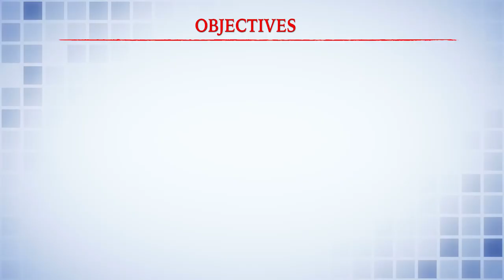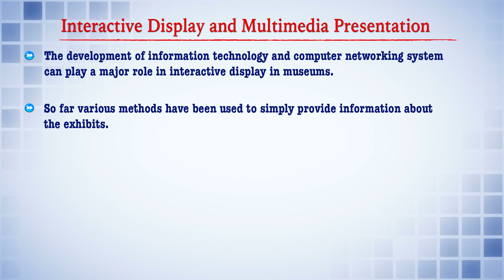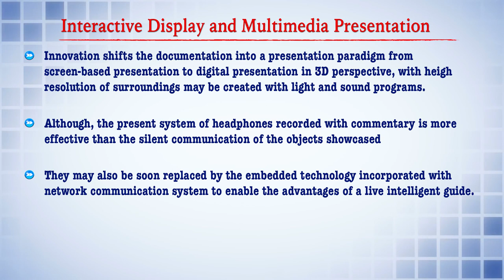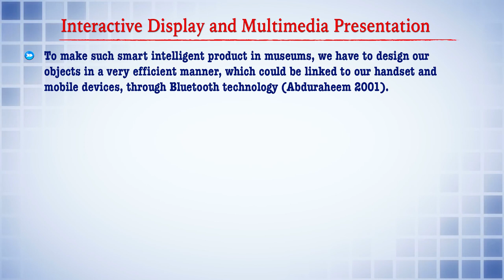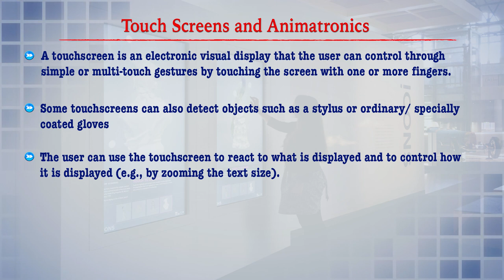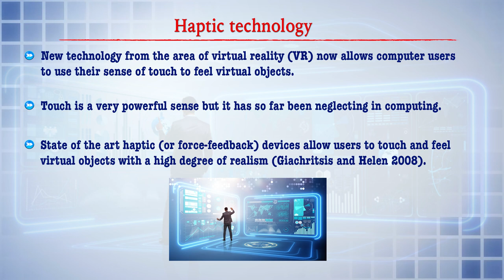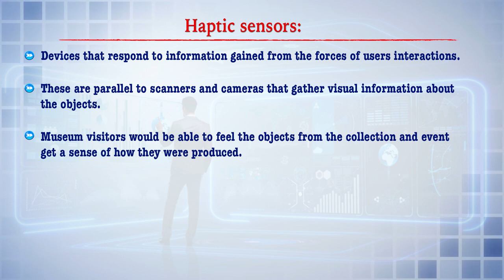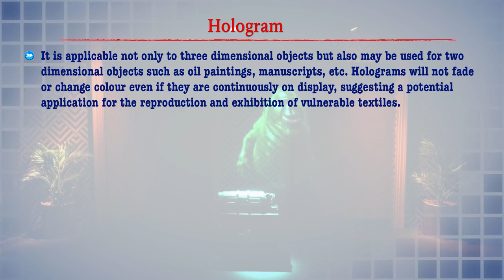Museum Management & Communication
Course/Paper:- Indian Culture Perspective for Tourism